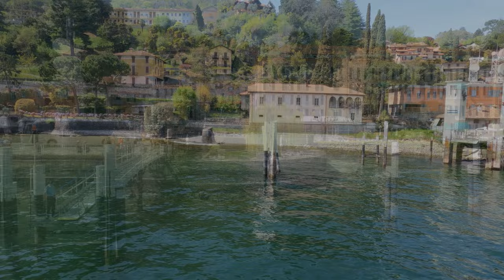My visit to lake Como, Italy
Not much to explain, but a lot to take in. I know I'm not a travel vlogger, but I have been fortunate enough to reach some very interesting tourist destinations, to say the least.
So let's not get bogged down in descriptive attempts, instead I invite you to view what Bella Italia has to offer. Who knows, this might even inspire you to attempt some travels of your own. Enjoy!